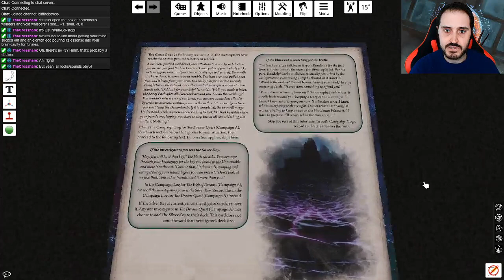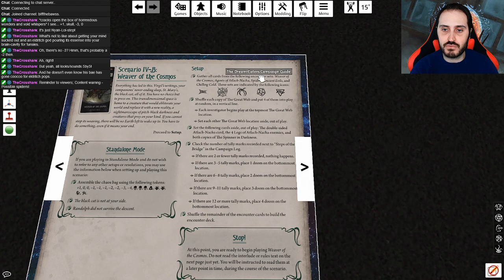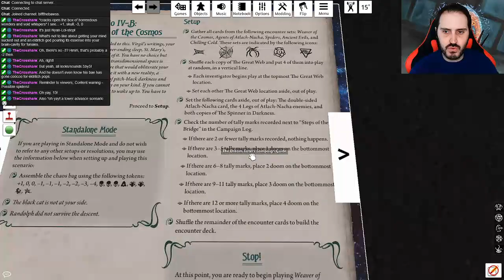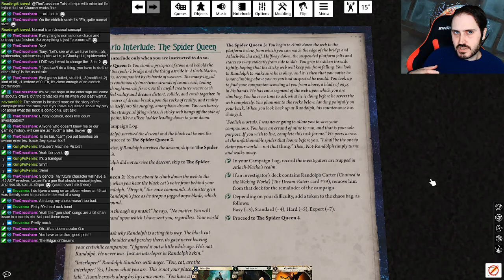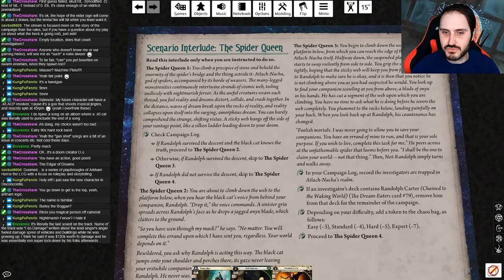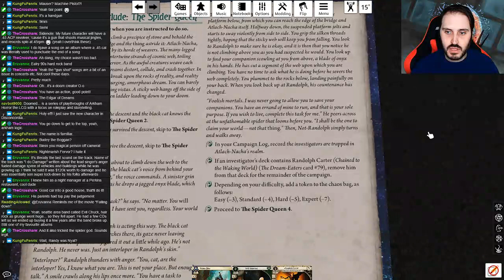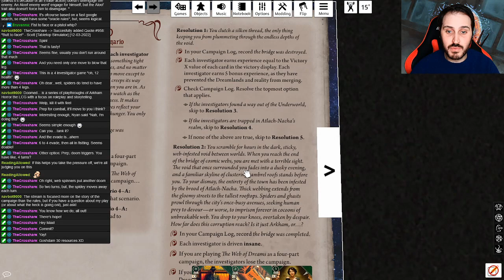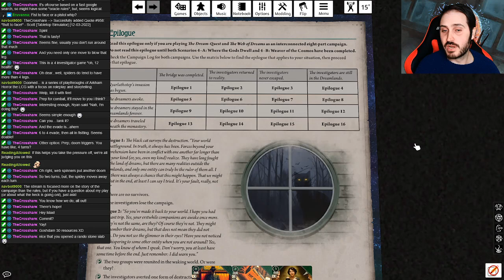Doomed... Arkham Horror LCG | Tony Morgan in Weaver of the Cosmos | CW: Spiders!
(The action starts at 12:31!)

Tony Morgan ventures into a dimension between the Dreamlands and the waking world, where the Weaver of the Cosmos awaits.

Doomed... is a playthrough of Arkham Horror LCG campaigns and scenarios focusing on roleplay and storytelling. While I attempt to muddle through scenarios as best as I can, the focus is on crafting an engaging story of investigators against the overwhelming horror of the mythos. This episode was streamed live in front of a Twitch audience, so forgive the cross talk... or enjoy it, more like!